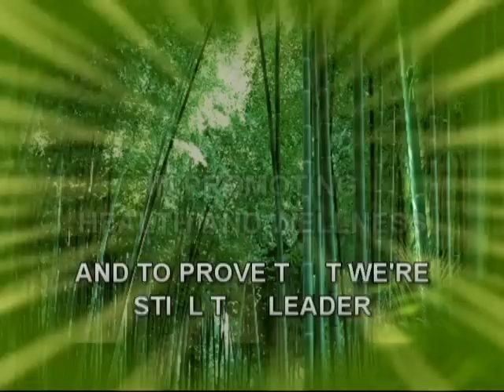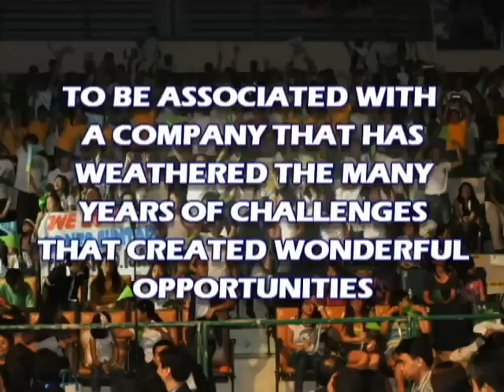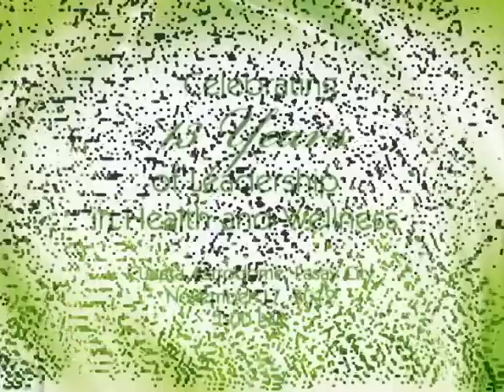DXN Philippines' 13th Anniversary Teaser Video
DXN TAKES PRIDE.  DXN Philippines will be celebrating 13 years of Leadership in Health and Wellness on November 17, 2012 at the Cuneta Astrodome, 1:00 pm to 6:00 pm.